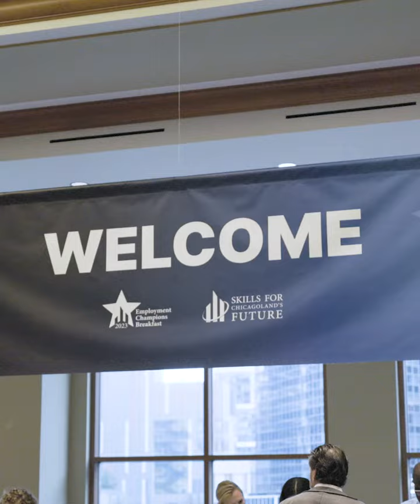2023 Skills for Chicagoland's Future Employment Champions Breakfast Recap (SHORT)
On October 4th, we hosted our Annual Employment Champions Breakfast at the Sheraton Grand Chicago Riverwalk. We honored our partners, cheered on the hard work of our job seekers, and celebrated the new chapter of Skills.